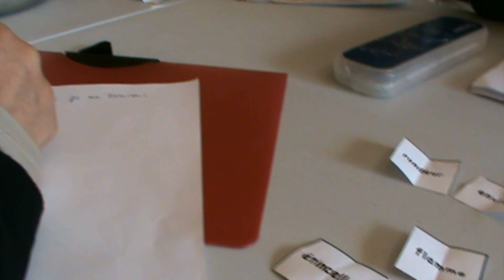atelier d'écriture action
Stage sur le corps dans l'art par Sylvia Mota. Atelier d'écriture. 18 mots tirés au sort.